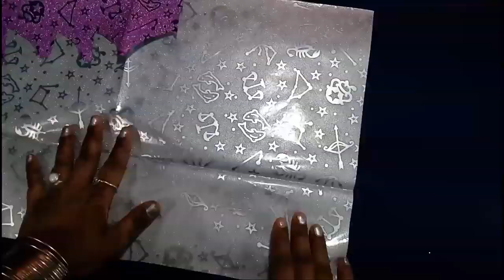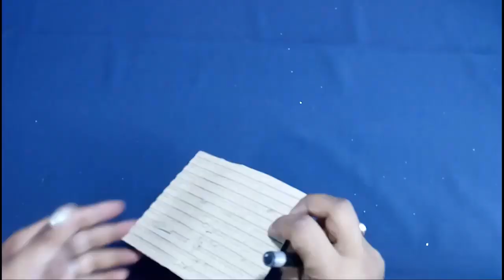waste things craft -flower pot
Cut the cup from the carton, slightly trim the edges of cups making them appear like four petals. This needs to be done by adults as it requires steady hands.
Bring the spray paint can and paint it from the inside as well as outside the cup.
Light bulb needs to be pushed through the hole provided by chicken wire and use a floral wire to safely secure it.
The chicken wire needs to be rolled in a cylinder with the bulbs facing out, Tie the ends with the help of floral wiring.
Make a cut in X shape at the bottom of every single one of the egg cups and put a cup over the light bulbs.